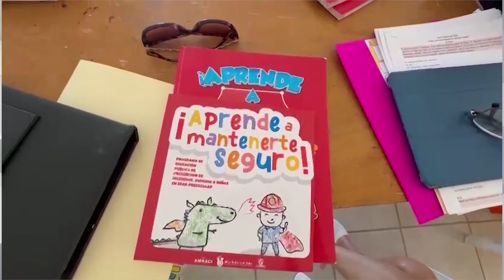Bomberos de CSL llevan programa preventivo de incendios al sector preescolar de la SEP.🔥 🧯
LaNota con Hilda Martínez: Bomberos de CSL llevan programa preventivo de incendios al sector preescolar de la SEP.🔥 🧯